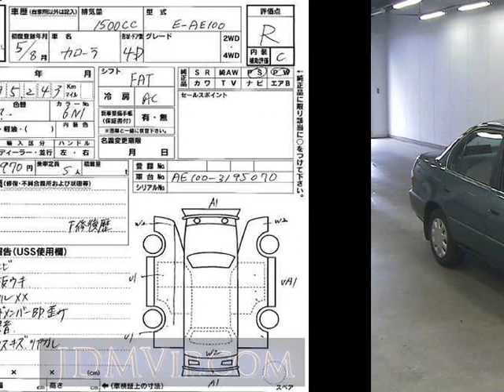1993 TOYOTA COROLLA AE100